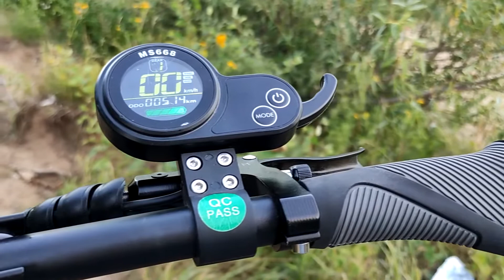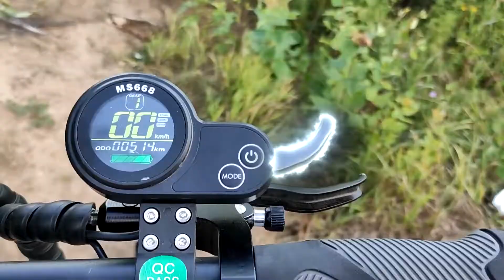HALTEN RS-02-МАШИНА БОЛЬШЕ НЕ НУЖНА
🔥Обзор и тест-драйв электросамоката Halten RS-02! Отличная замена авто!